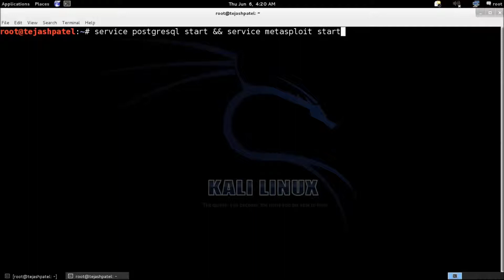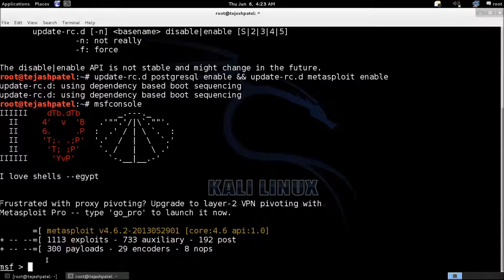Connecting Metasploit Database in Kali Linux